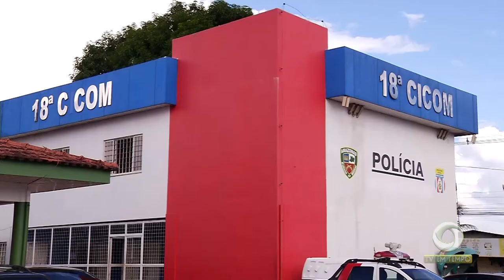Boletim Em Tempo 10 01 2019 1º Bloco Manhã